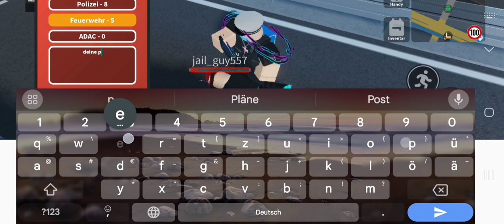Fröhes Weinachten! @Europmagzuge_60 Spiel Notruf Hamburg als Polizei.